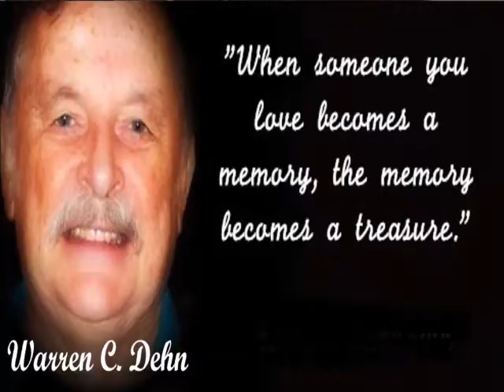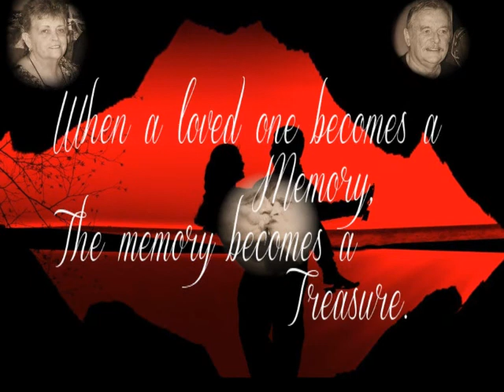In Loving Memory of Warren Dehn